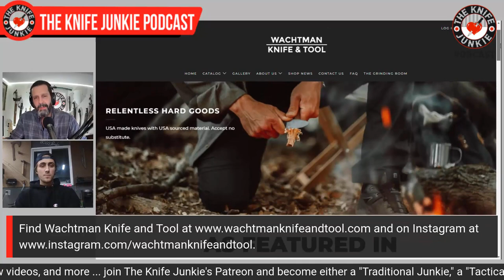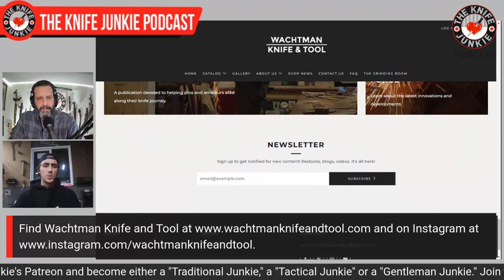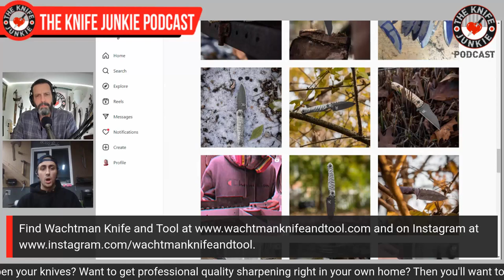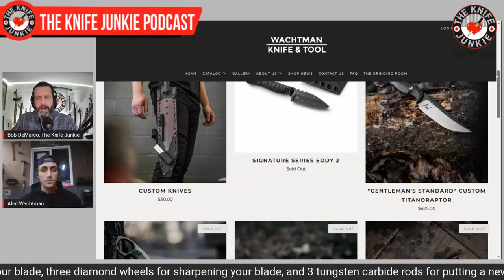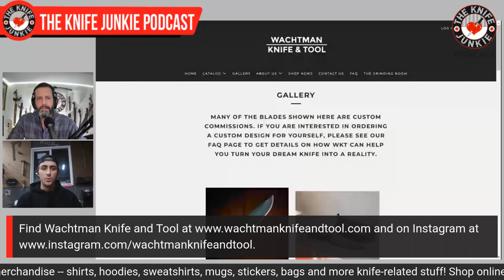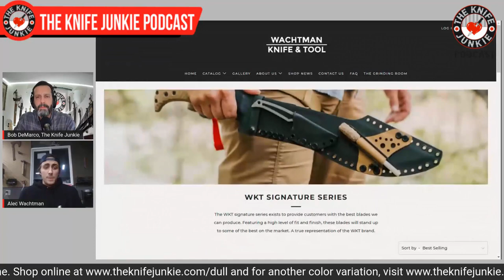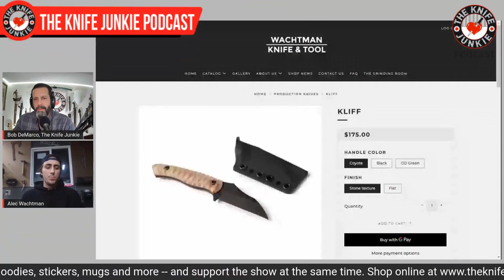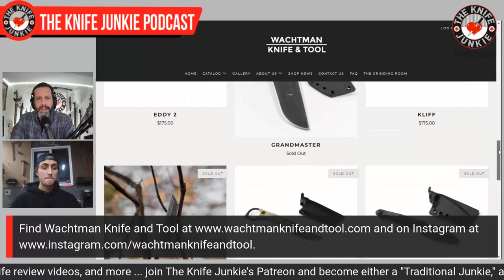Alec Wachtman, Wachtman Knife and Tool - The Knife Junkie Podcast (Episode 383)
Alec Wachtman of Wachtman Knife and Tool joins Bob "The Knife Junkie" DeMarco on Episode 383 of The Knife Junkie Podcast

Alec started journey into metal at age 6, loving the blacksmith at Boy Scout outings and scenes of sword forging in the Hobbit movie. His first project was smithing a knife out of aluminum in his grandpa's fireplace.

Wachtman got his first forge at 13 years old. After many YouTube videos and hours of trial and error, Alec made his first knife out of steel. His mother got him an apprenticeship with a local living history museum blacksmith named John King who taught him much in the coming years.

After a fateful trip to Tennessee, a $200 investment, and a class at Tom and Rick Mohr's knife shop, Alec's knife making took a turn for the better. He sold his first knife at 15 and founded Wachtman Knife and Tool in 2019 at 18 years old. Alec’s knives are 100% U.S. made using U.S. material.